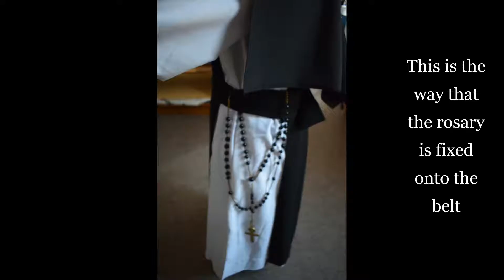How to wear a religious habit?